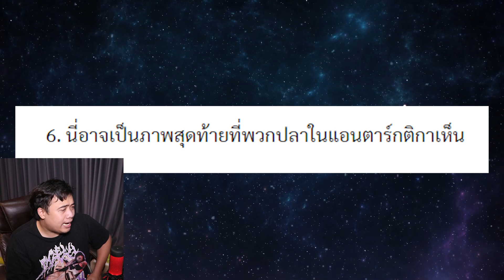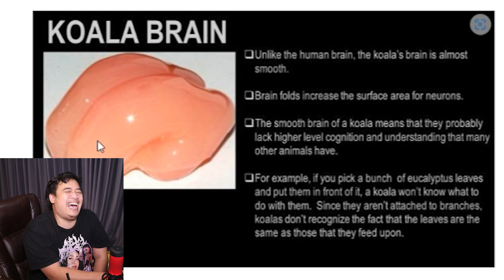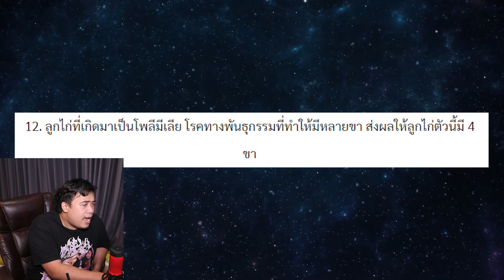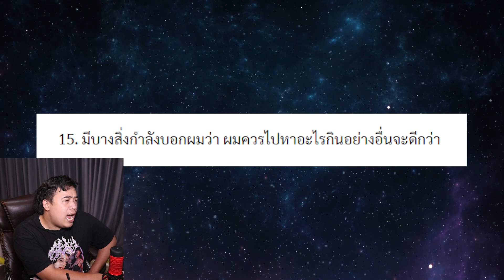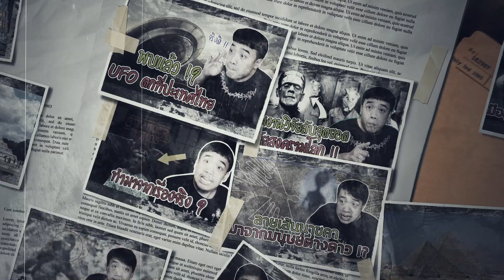รวมภาพถ่ายธรรมดาที่ไม่ทำธรรมดา ... และทำให้ขนลุกได้ด้วย !?